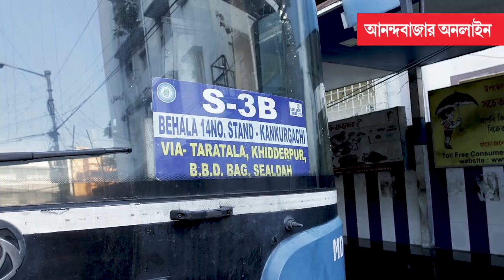Durga Puja 2023। অন্যদের পরিষেবাতেই তাঁদের উৎসব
যাতায়াতের রাস্তায় দেখা হয়ে যায় পুজো, যাত্রীদের পরিষেবা দিতে দিতেই কেটে যায় উৎসব।